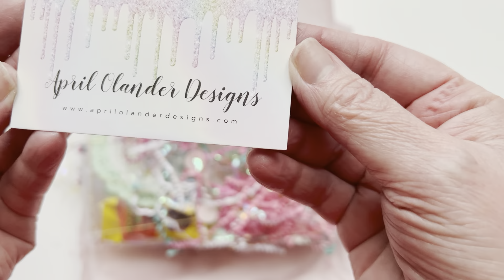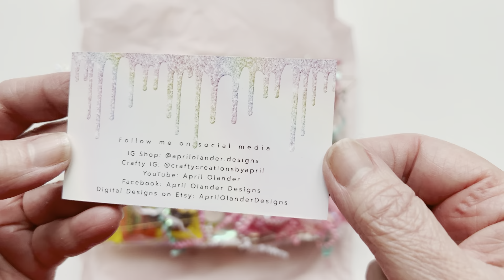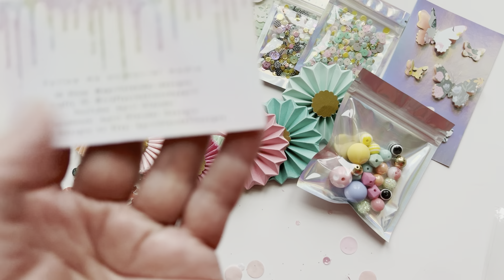Maggie Holmes Crafty Kit curated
If you are under 18 years of age this video is not intended for you.

Sharing this beautiful Maggie Holmes Kit curated by April Ola der Designs.